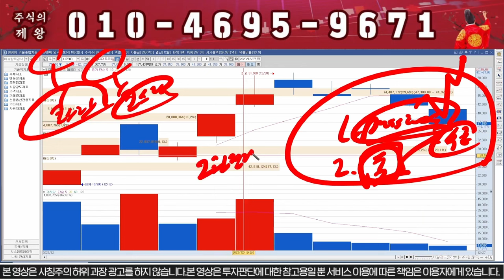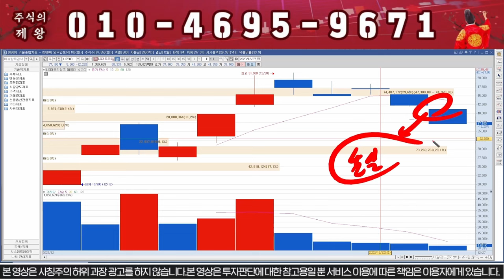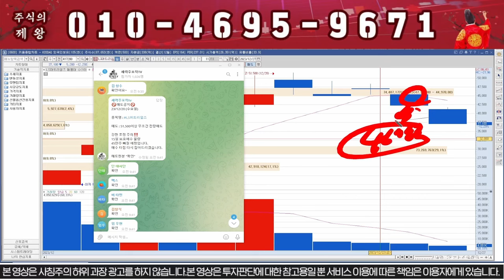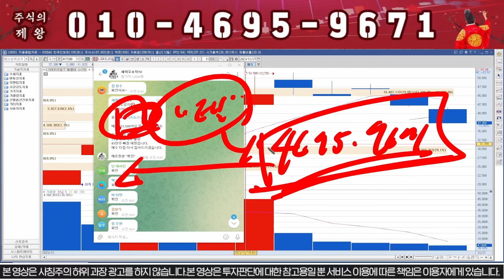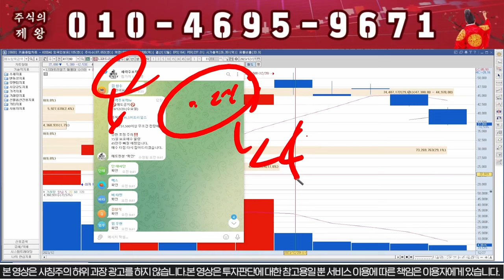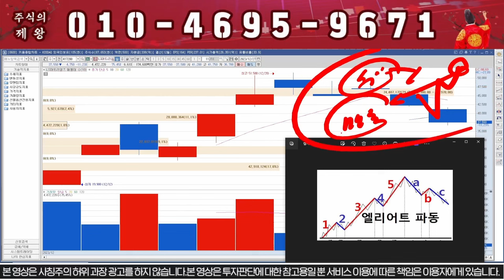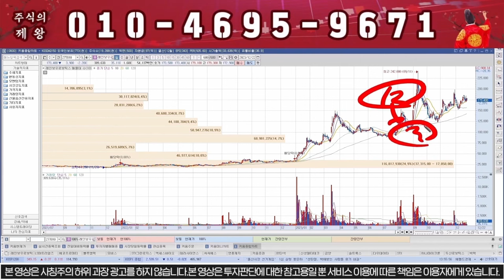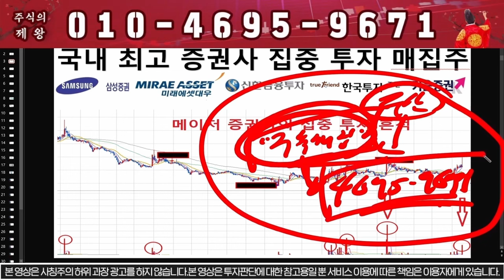[LS머트리얼즈] 초대형 악재다!!! 심장마비소식!!!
1) 주식이 어려우신분
2) 손실만 보시는분
3) 종목 선정이 어려운신분